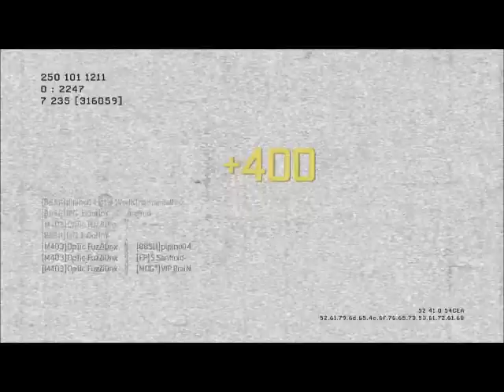OpTic FuzZi0nx: Let's Fuze #1 - by OpTic Marky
first episode!! Yes, I'm back again and now 100% MW3 Montages!

Songs:
Audiomaschine - Guardians at the Gate
Alex Kidd - Unholy Grail